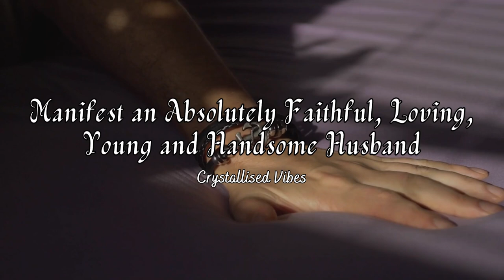Dear Future Husband...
Manifest an absolutely loyal, loving, young, and handsome husband with this powerful subliminal audio. Positive affirmations align your energy to attract your ideal partner who embodies loyalty, love, youthfulness, and attractiveness. Open yourself to receiving the perfect husband who complements your life beautifully. Embrace the power of manifestation and welcome your dream partner effortlessly into your life.

[Feminine]

What is a Subliminal Message?
Subliminal are stimulus or mental processes below the threshold of sensation or consciousness; perceived by or affecting the subconscious mind.

WARNING!
This subliminal contains frequencies, make sure you listen at a comfortable volume. Exposure to loud frequencies over a long period could damage your hearing, I'd highly recommend listening at 25% - 40%.